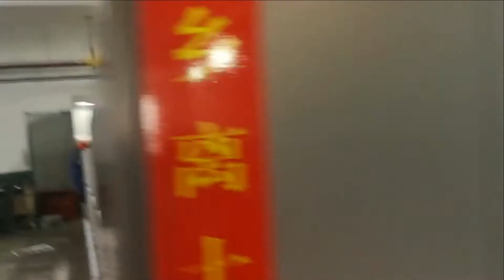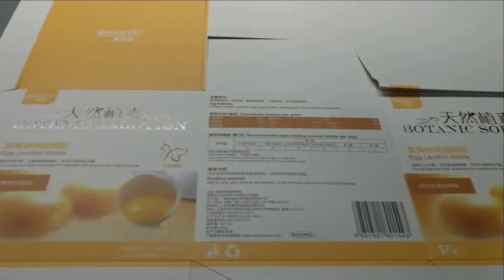High Efficient Dual-Press Hot Foil Stamping & Die Cutting Machine Running in Shanghai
Which could increase production efficiency and save energy, one machine can complete the work of two machines.
It can make the following job in one pass,
1. Stamping + Stamping
2. Stamping + Die cutting
3. Embossing + Die cutting
4. Stamping + Embossing